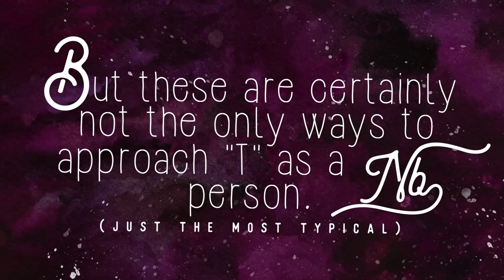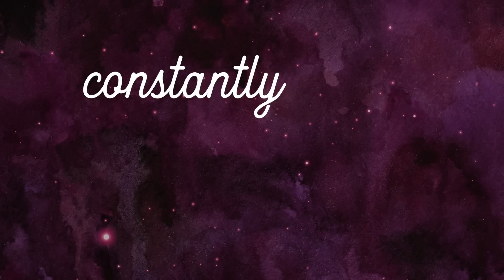Testosterone? For Non-binary People?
Chandler is smart, adorable, and agender. In this vid they talk a bit about their physical transition and their experience so far with testosterone.

Endscreen music by: YouTube.com/jc41tv